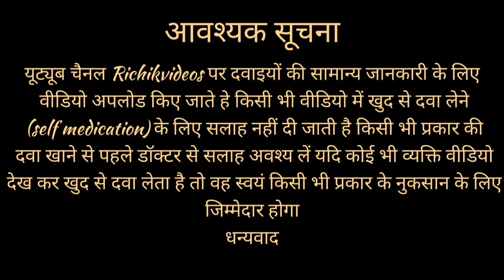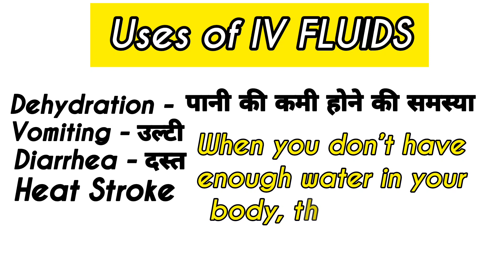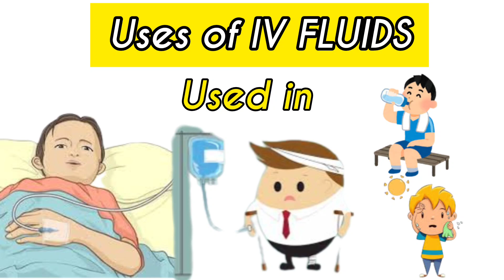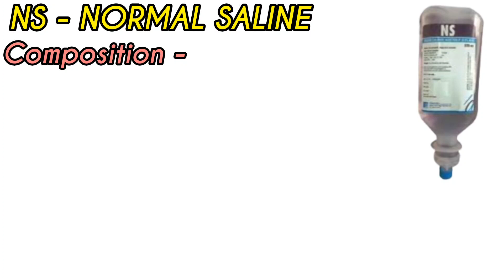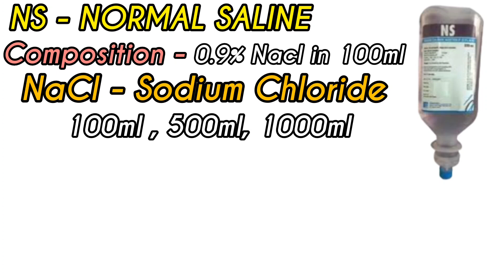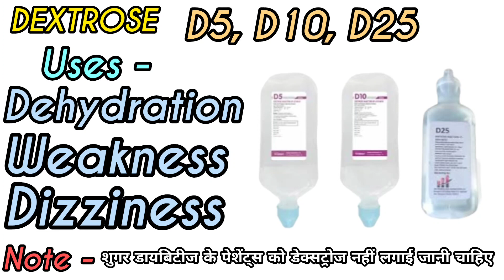IV Fluids Types And Uses | IV Fluids Types and Uses in Hindi | NS | DNS | RL | D5 | D10 | D25